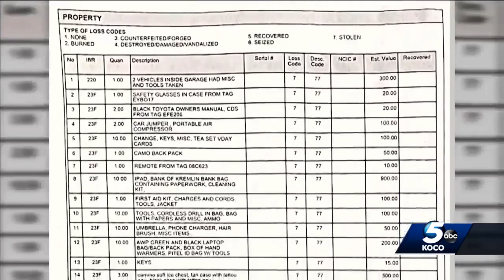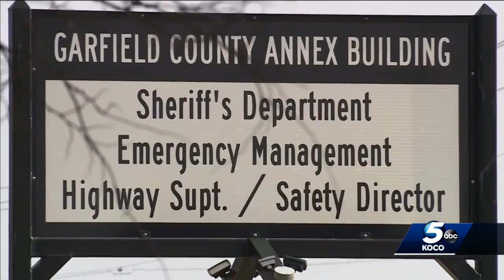Garfield County Sheriff's Office works to return stolen property to robbery victims